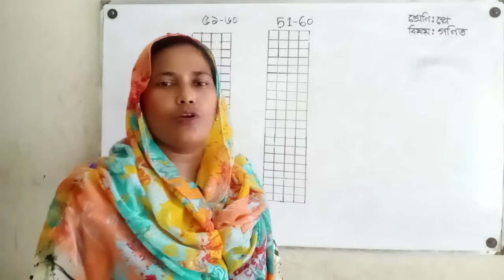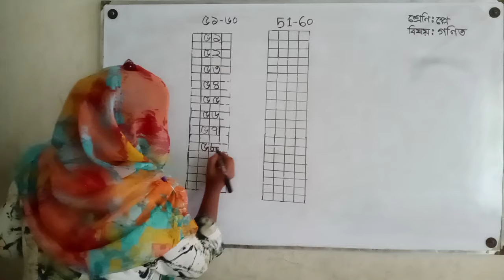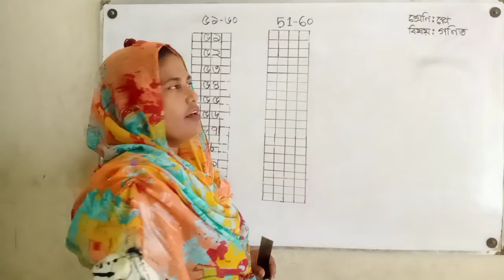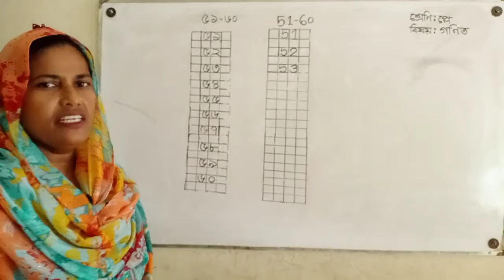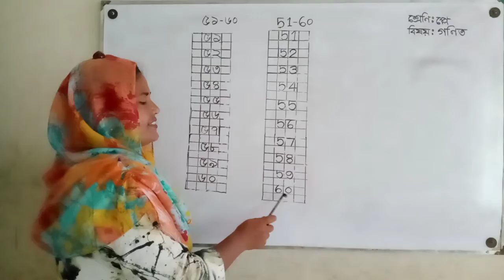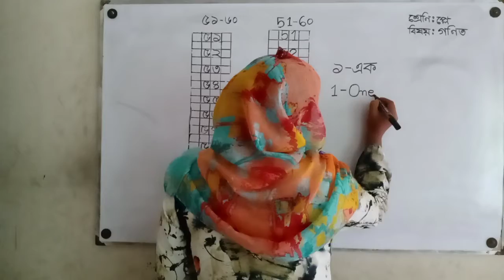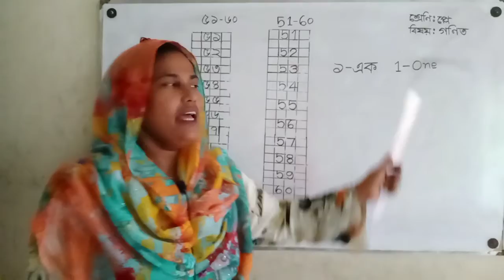ক্লাসঃ প্লে, বিষয়ঃ গণিত,পাঠ-১৭,নারগিস রহমান, শ্রেণি পরিচালক,দি টাঙ্গাইল ক্যাডেট স্কুল এন্ড কলেজ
জেলা সদর রোড আকুর টাকুর পাড়া টাঙ্গাইল। মোবাইলঃ০১৬১১-৯৬০০৯৬